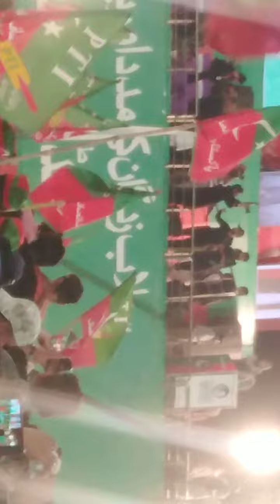imran khan faisalabad jalsa (PTi) jalsa in iqbal stadium cricket ground faisalabad pakisatan